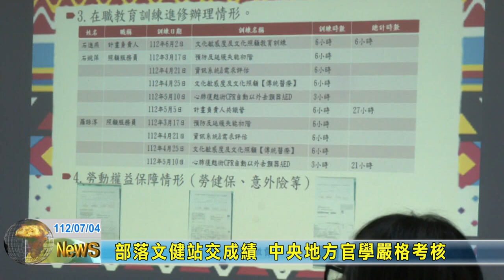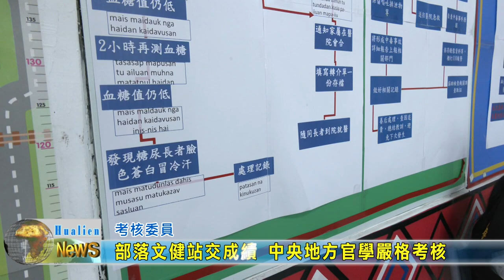20230704 03 部落文健站交成績 中央地方官學嚴格考核